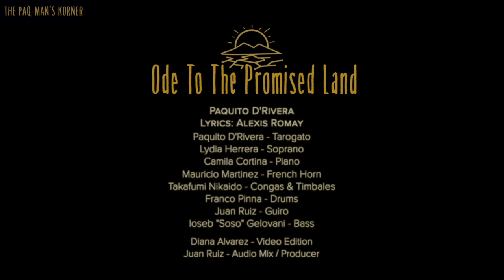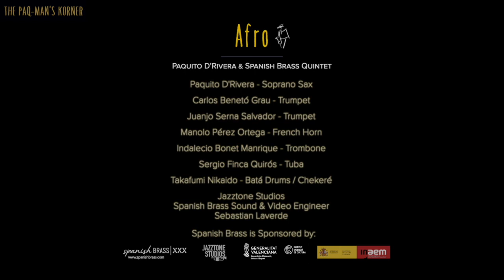The Paq-Man's Korner presents "Retrospective" Part 1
A Walk Trough Memory Lane. Paquito revisits some of his favorite music composed and performed by him during the pandemic.
Special Thanks to all the musicians who collaborated during this time!
Paquito D'Rivera - Bb clarinet, tarogato, soprano sax
Juan Ruiz - Eb, Bb and A clarinets , claves, guiro, audio mix
Diana Alvarez - bass clarinet, video edition
David Gould - basset horn
Maurizio Fiore - venezuelan cuatro
Alexis Soto - audio mix
Alexis Romay - lyrics
Lydia Herrera - soprano
Camila Cortina - piano
Mauricio Martinez - french horn
Takafumi Nikaido - congas, guiro, timbales, bongó drums, batá drums, chekeré
Franco Pinna - drums
Soso Gelovani - bass
Carlos Cano - flute
Hernán Milla - piano
“Spanish Brass”
Carlos Benetó Grau - trumpet
Juanjo Serna Salvador - trumpet
Manolo Pérez Ortega - french horn
Indalecio Bonet Manrique - trombone
Sergio Finca Quirós - tuba
Sebastian Laverde - Jazztone Studios ,Spanish Brass Sound & Video Engineer
Produced by
Juan Ruiz  & Diana Alvarez at Lulu Music
Executive Producer
Greenbug Productions